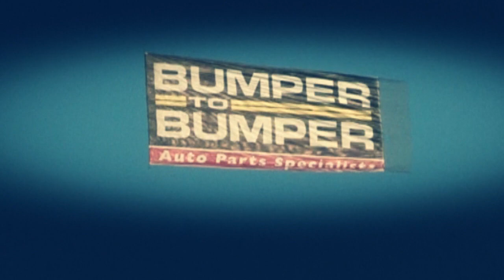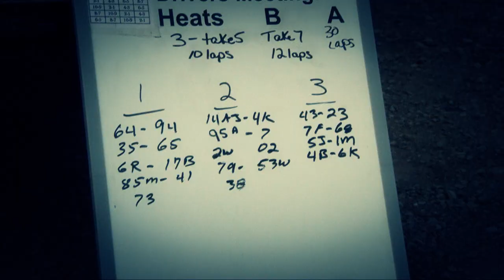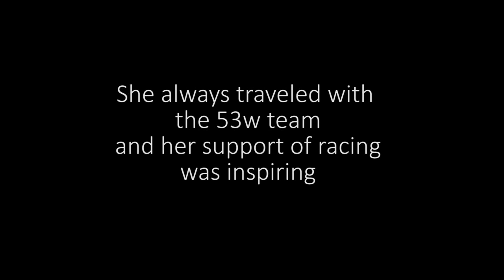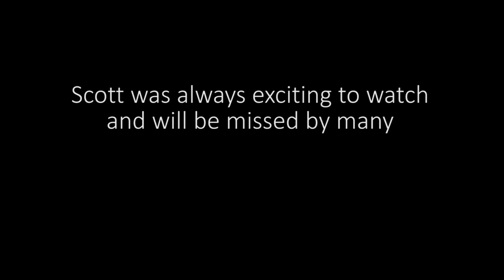2014 IRA Season Video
A lot have been asking. The wait is over. My back is somewhat on the mend and I hope to be able to film next season.